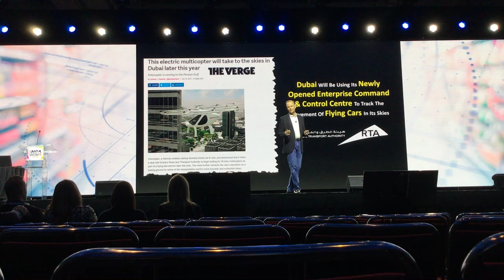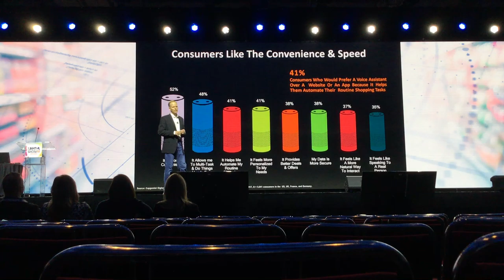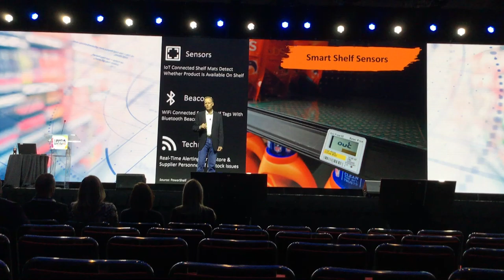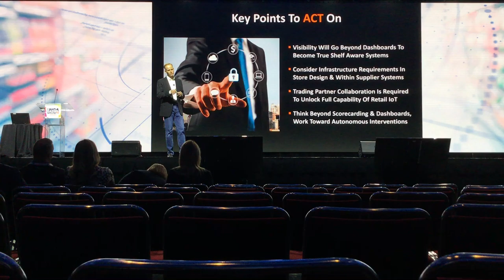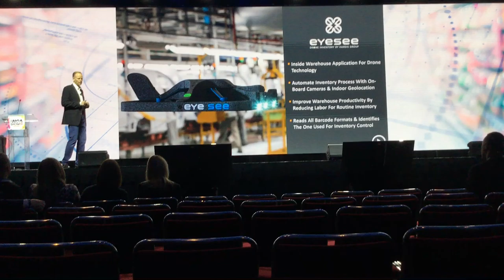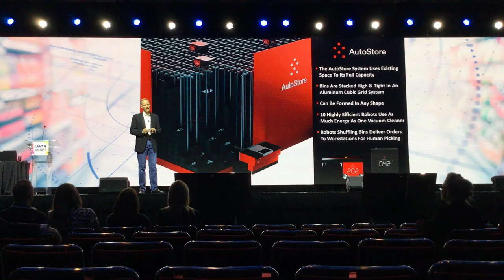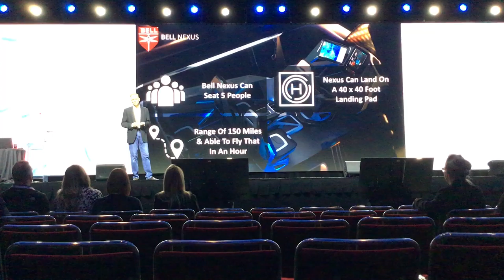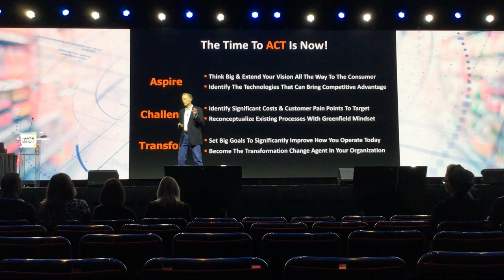NGA PepsiCo keynote